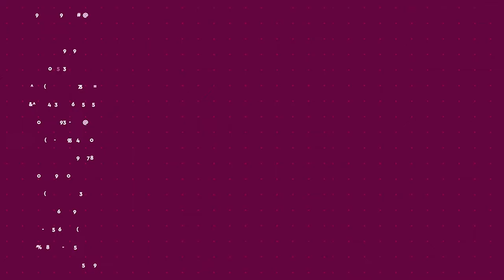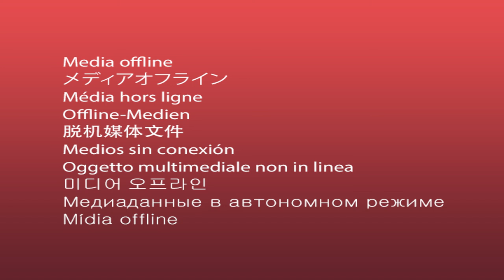KELAS SOSIOLOGI | KONTESTASI AKTOR DALAM INDUSTRI TAMBANG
Industri Pertambangan, merupakan salah satu industri yang memiliki pangsa pasar begitu luas, memiliki aktivitas perekonomian yang padat, baik bagi para pekerja maupun bagi para pemangku kepentingan serta para usahawan. Industri pertambangan juga merupakan salah satu penyumbang pemasukan perkenomian dalam negeri.

Simak podcast kali ini untuk mendapatkan pengetahuan seputar Sosiologi Industri Bersama Agus Mauluddin, M.Si. Direktur Eksekutif CIC